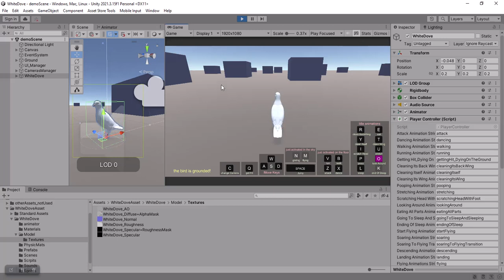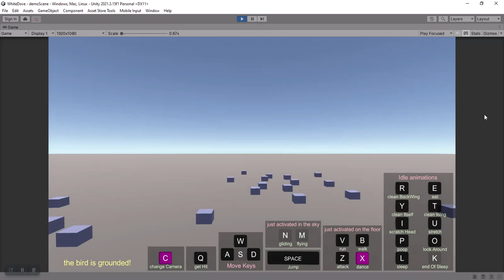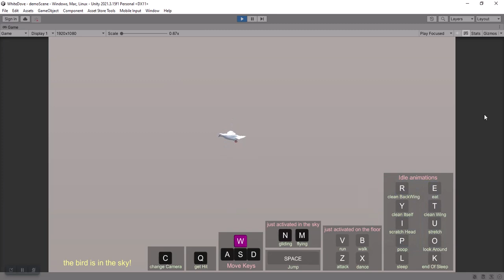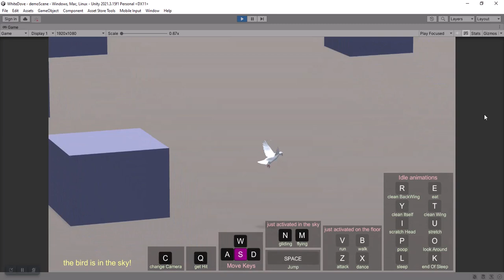Realistic Animated White Dove in Unity